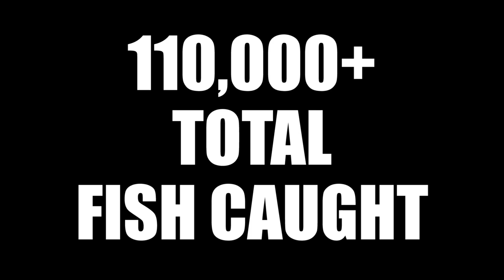Anniversary Cup Semi-Finals! 3rd Place finish and off to the Finals - Fishing Planet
What's up everyone, just sharing how I fished the Semi's.  Scrapbooking again for next year.  Finals video coming next! lol
1st Island and the "bend" you'll get 1 trophy and uni at each, and I go for a 3rd Trophy off the 3rd Island. If my Trophies are too small I'll go for a Uni Chum but I didn't need to in this. Finals video will show the Uni Chum spot.

I activated the "Join" button now on my page with Git Gud emotes and other perks if anyone is interested in keeping the weed burning and the coffee brewing. lol Most of all, thanks for just being here either way.

Make sure to follow that twat on Twitch for a good laugh and always remember his wife is the better player and free boat lessons are provided.

🎮Fishing Planet is a free PC game through steam, Xbox, Windows Store, and Play Station 4 which you can download and also check out for FREE! 🎮

For future updates follow me on:

✅Xbox: ttvKrellicOG
✅Steam: KrellicOG